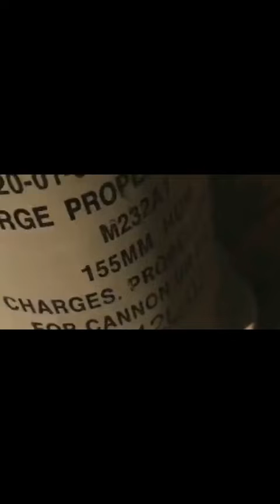Watch new combat from Ukraine مشاهدة قتالية جديدة من اوكرانيا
مشاهدة قتالية جديدة من اوكراني
Watch new combat from Ukraine